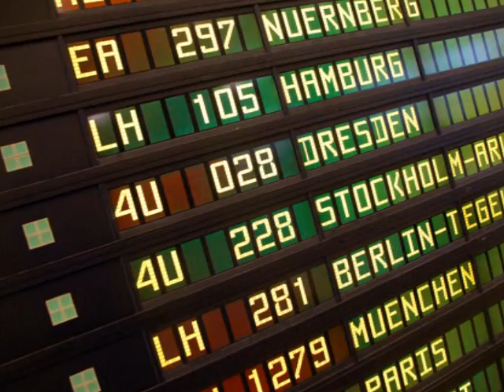Time's Waltz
A short video commerating the men and women in the armed services and the families they leave behind.